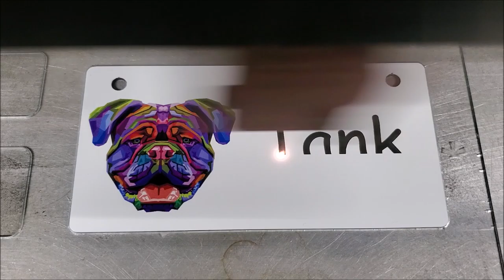Pop Art Bullmastiff Crate Tag Video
Engraving of Pop Art Crate Tag.
These Crate Tags measure 5"x2.5 inches and are 1/8 thick. Perfect for Dog Crates, Bird Cages, Exercise Pens etc.   These Crate Tags are available at CrateTags.com